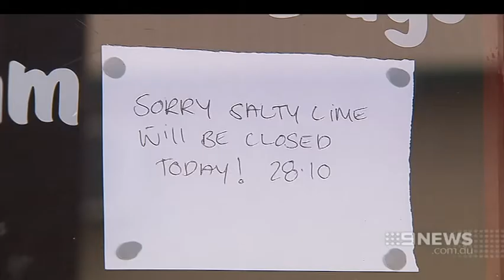Port Noarlunga Crash| 9 News Adelaide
A toddler is fighting for life in hospital, after wandering from his mother's side and being struck by a car at Port Noarlunga.